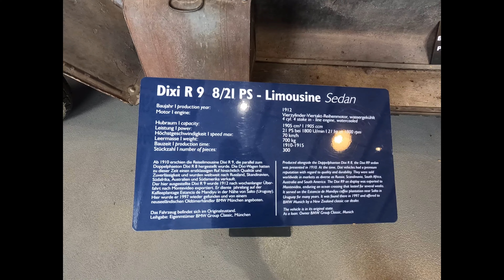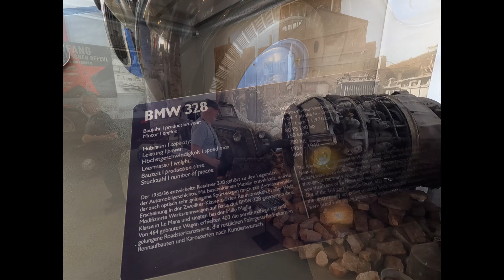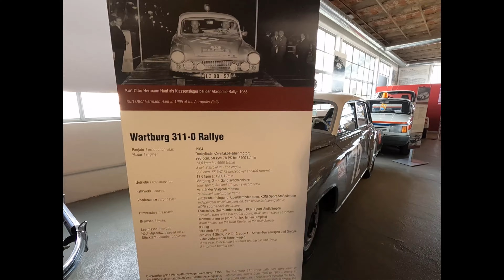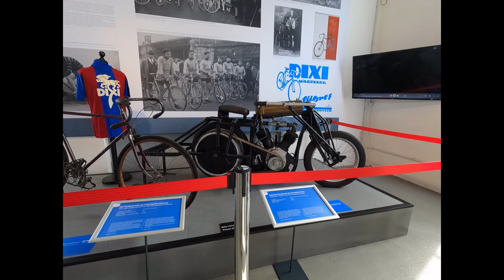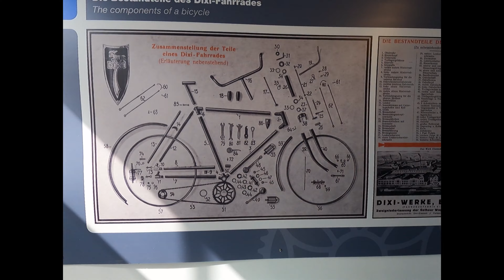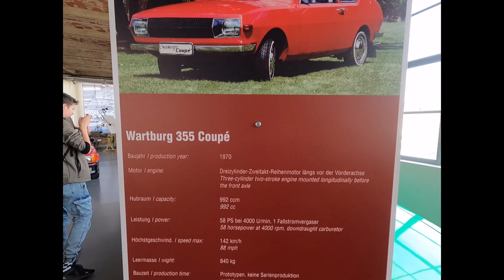Museum Automobil Welt Eisenach Rundgang Wartburg EMW BMW Prototypen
Rundgang durch das AWE Museum Eisenach.

Im Jahr 1967 wurde durch das damalige Automobilwerk Eisenach (AWE) ein Ausstellungspavillon an der Wartburgallee eröffnet und dort bis zum Jahr 1995 betrieben.
Seit 2005 befindet sich hier das Museum unter dem neuen Namen „Automobile Welt Eisenach“ und zeigt deutsche Automobilgeschichte des Standorts Eisenach.

Viel Spaß!